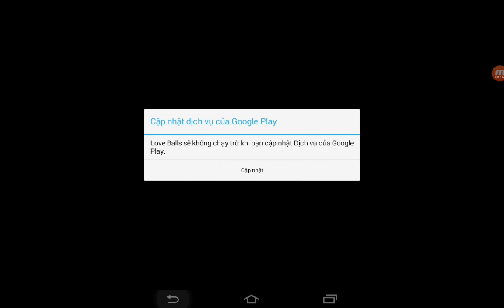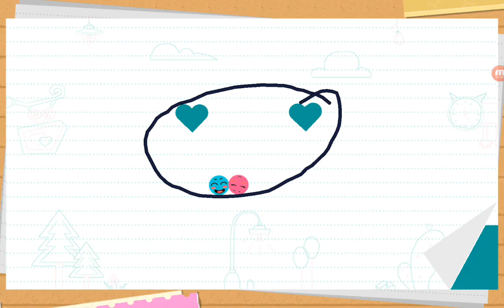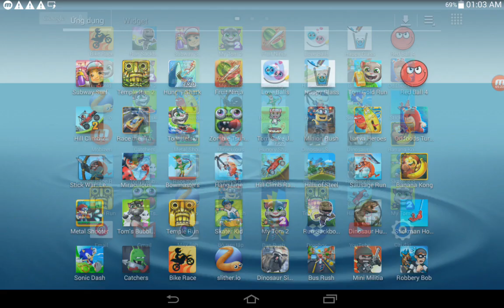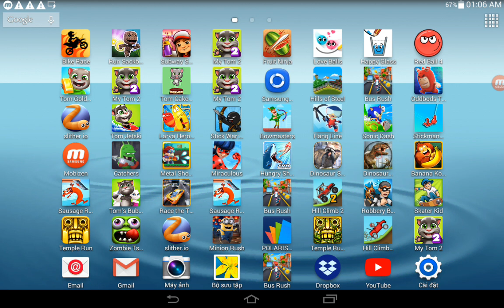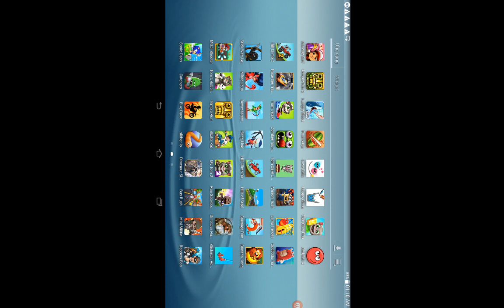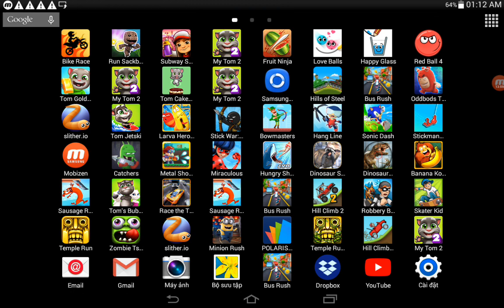Love Balls,Tom Cake Jump,Hill Climb Racing,My Tom 2,Dinosaur Simulator